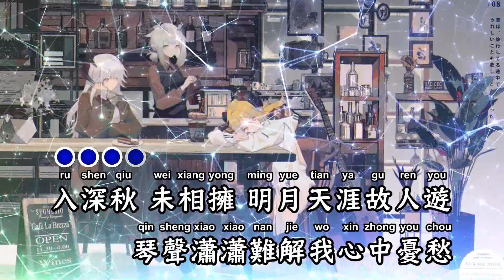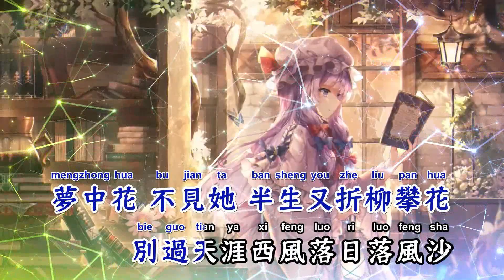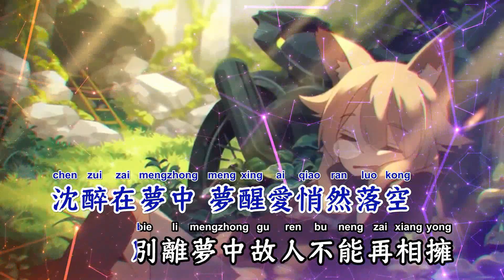孤城(DJ阿卓版) - 洛先生【备有清晰版伴奏视频】